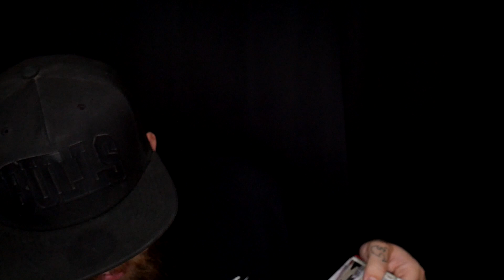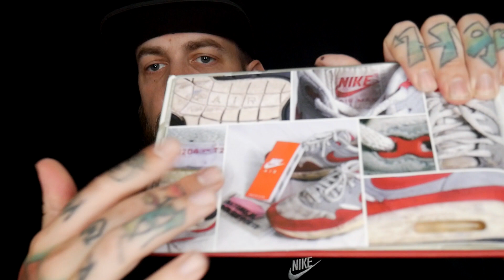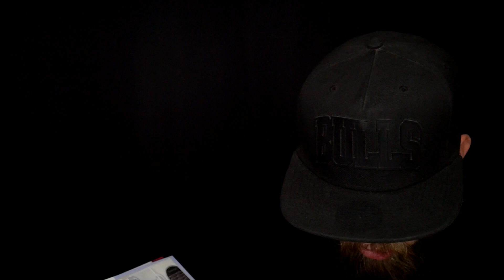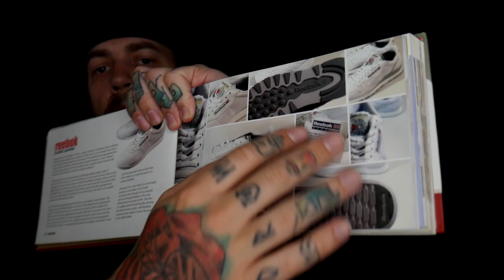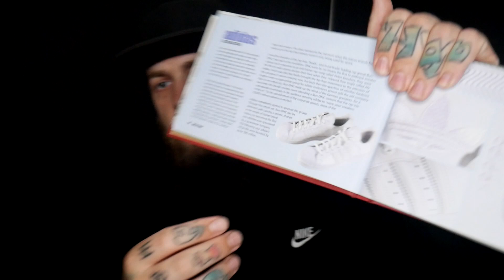ASMR Reading | The Sneaker Hall Of Fame 5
Please enjoy more reading from my sneaker hall of fame book!

Thankyou for watching and supporting the channel.

Take care.